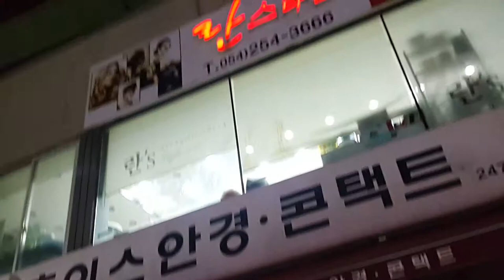양푼이드럼아저씨 추영식님 장태상 꿈의 대화 포항죽도시장 버스킹공연